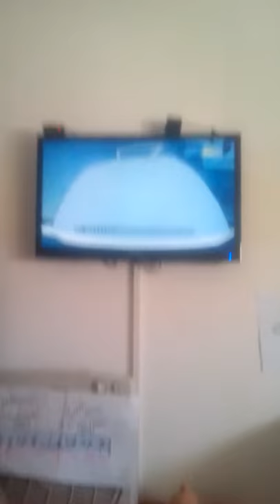بينك بانتر البداية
تمثيل

طالب الرفاعي.   وردي

مروان فرحات.   نمل

عادل ابو حسون    اكل النمل

بثينا شيا
يحيى الكفري.   الراوي
محمد حداقي
محمد ابو خير حسون
كريستين شحود امراة
رافت بازو
رشا بيدس

الترجمة

ديما فارس

اعداد
لمى الرفاعي

المونتاج والتترات
محمد القزة

المكساج
سامر ابو عسلي

غناء
عبد الله عبد العزيز

المتابعة المالية
محمد حسان مهنا
فراس الرنة

ادارة تنفيذية
محمد القزة

انتاج سبيس تون. وانتاج اشراف عام وتنفيذ دوبلاج مركز الزهرة

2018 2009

اشراف فني

يحيى الكفري